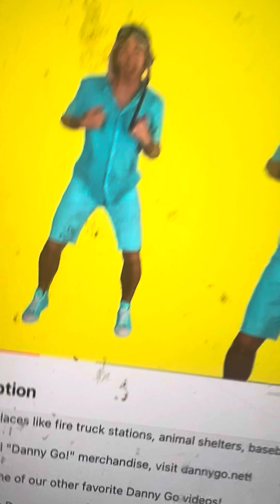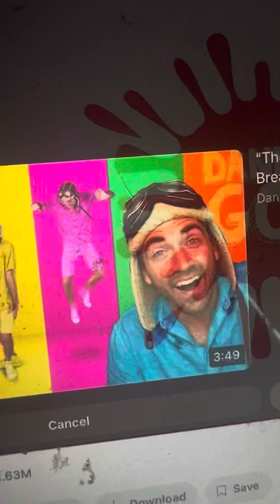Freeze dance. BrainBreak for kids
Recommendations:
@thekiboomers-KidsMusicChannel 7+ Floor is lava 2
@LoudHouse 1+ Summer Fun!
@thekiboomers-KidsMusicChannel 3+ Going On a bear hunt.
@BeWellPlayed -Videos For Active Kids 2+
@DannyGo! 4+ The wiggle dance
@DannyGo! 8+ The floor is lava!
@CoachCoreyMartin 3+
@NickMusic 1+
@DannyGo! 1+ Move your body
@toysandcolors 9+
@DannyGo! 6+ Brain Break Compation
@CoachCoreyMartin 3+
@MotherGooseClub 6+
@LoudHouse 2+ Is Lincoln guilty for a mystery crime?